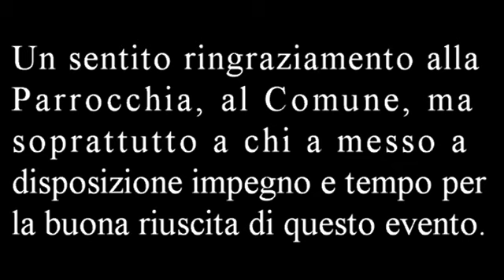Festival San Gregorio VI edizione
Alcuni istanti del concerto tenuto dagli allievi e dal corpo musicale "Lorenzo Perosi" in occasione del Festival di San Gregorio giunto alla VI edizione.